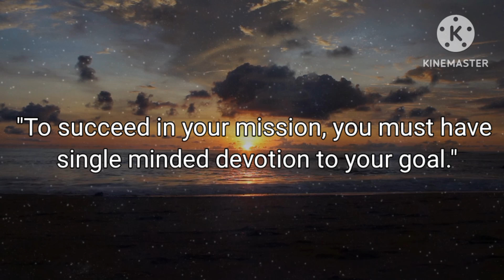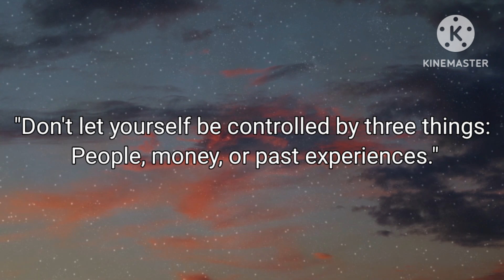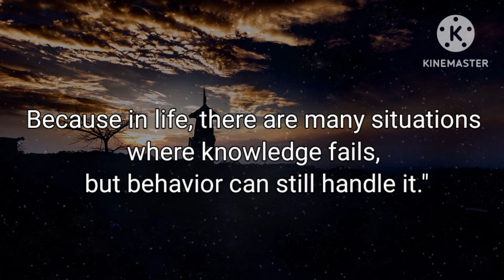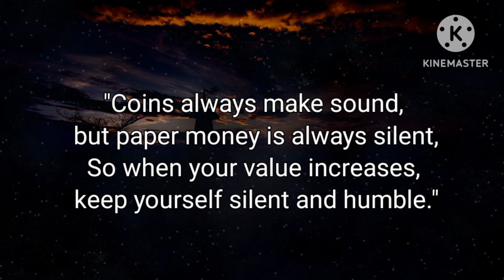Best Way To Respond An Ignoring Person | Abdul Kalam Motivational Quotes About Life and Love.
Dr. A.P.J. Abdul Kalam, also known as the "Missile Man of India," was a renowned Indian aerospace scientist and the 11th President of India, serving from 2002 to 2007. Born on October 15, 1931, in Rameswaram, Tamil Nadu, he played a pivotal role in India's civilian space program and military missile development.

Quotes About
Abdul Kalam

*SHARE* this video with a friend or family member who needs a dose of wisdom and positivity!